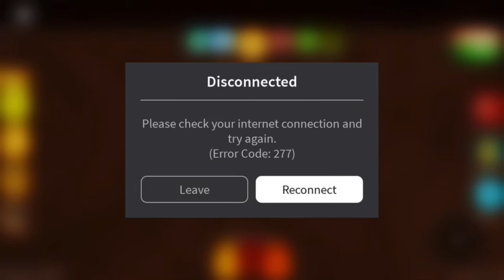Tix Factory Tycoon Forgotten Tix Mine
Gameplay by Temp_leg egg
Song: Naruto - Konohamaru’s Theme